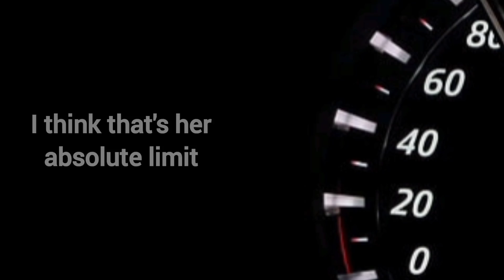Can 1 Max Pekka Destroy A Whole Base? - Clash of Clans!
Today we gonna see how strong 1 max level P.E.K.K.A is. Can she beat the whole base on her own? How far can she climb? Let's see Thank you very much for stopping by! I really appreciate all the love and support! It means a lot to me. ^^

About Clash of Clans:

Clash of Clans is developed by Supercell. It is one of the most popular game in the world. You'll fall in love to play this game once you you install. Supercell also developed many other awesome games like Clash Royal, Brawl Stars, Boom Beach and Hay Day.